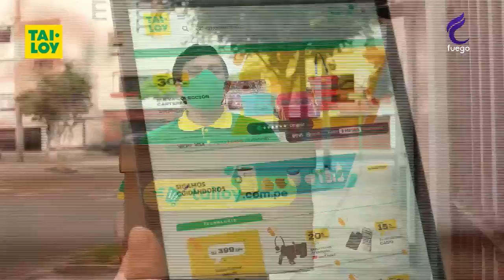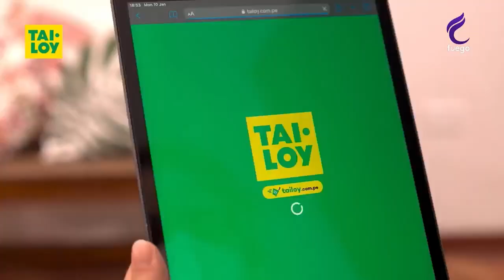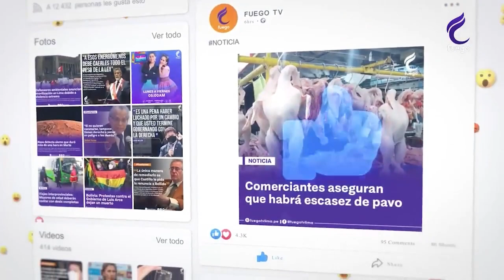LOS ASTROS / 7 DE ABRIL